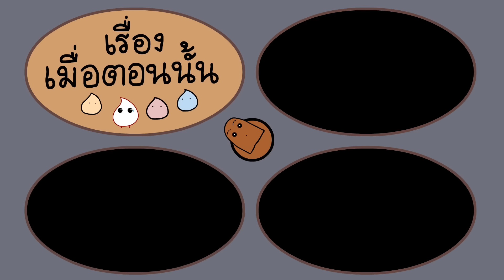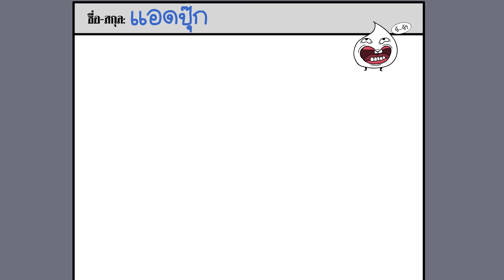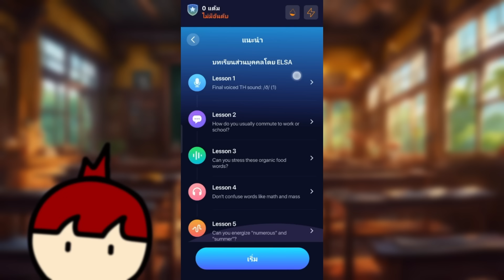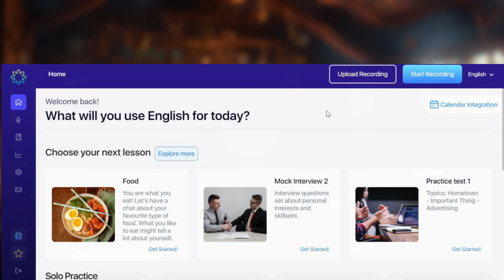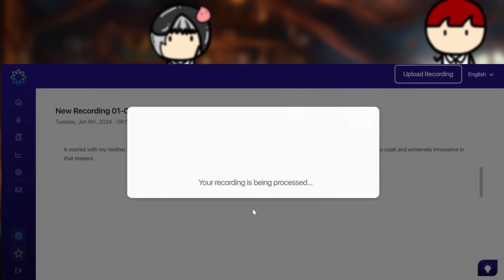คุณเคยตกวิชาภาษาอังกฤษไหมคะ? ...แอดปุ๊กเคย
ประสบการณ์ของแอดปุ๊ก ในเรื่องคะแนนสอบวิชาภาษาอังกฤษ

ลงทุนที่ดีที่สุดคือการลงทุนเรื่องการศึกษา ใครที่สนใจแอป ELSA Speak ครูภาษาอังกฤษแบบพกพาในราคาประหยัด คลิกเลยจ้า💪
สำคัญ ! อย่าลืมกรอกโค้ด TAWAT เพื่อรับส่วนลดสุดพิเศษ !!
เลือกแพ็กเกจได้ตามใจชอบ
ELSA Pro: ฝึกการออกเสียงให้ถูกต้องเหมือนกับเจ้าของภาษา
ELSA Premium: รวมทุกฟีเจอร์ของ ELSA Pro และฟีเจอร์ใหม่ ELSA AI และเว็บแอป ELSA Speech Analyzer
สามารถติดตามเพจ และดูข้อมูลเพิ่มเติมเกี่ยวกับ ELSA Speak ตามเพจนี้เลย